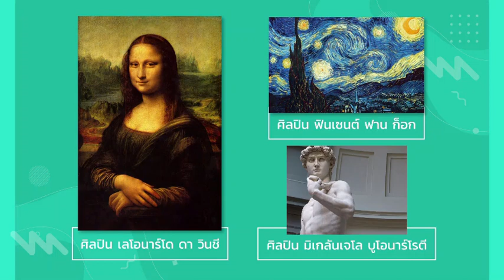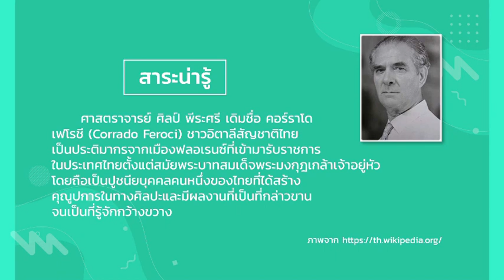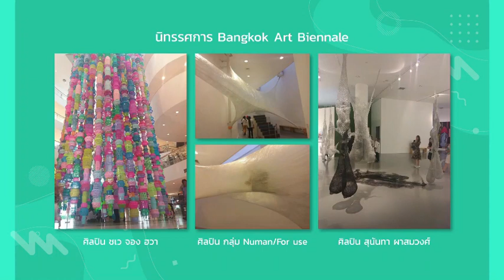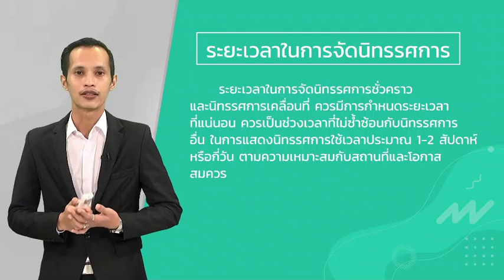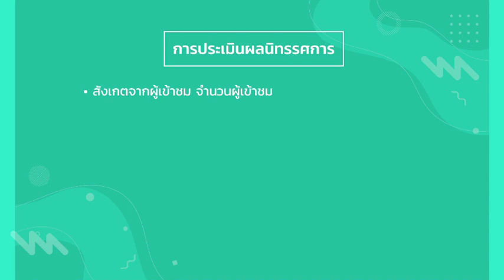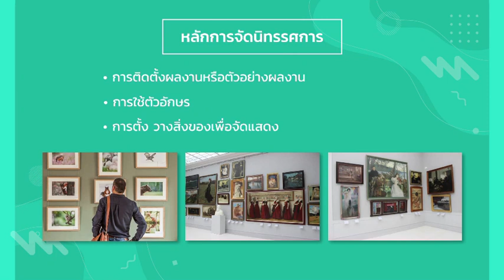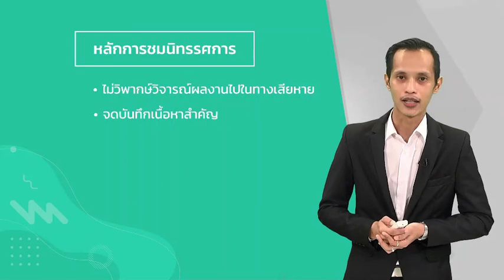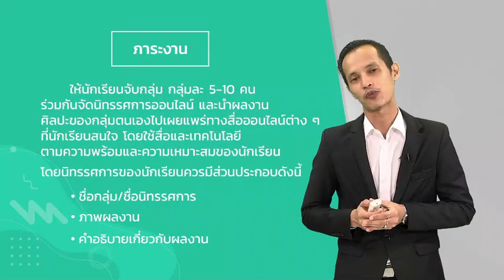การแสดงงานนิทรรศการ วันที่ 2 ก.ย.63